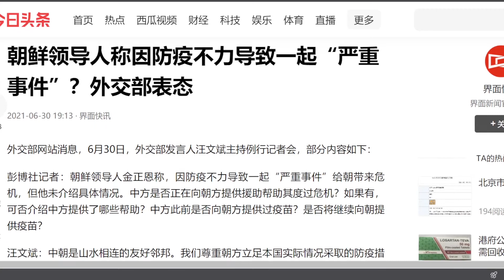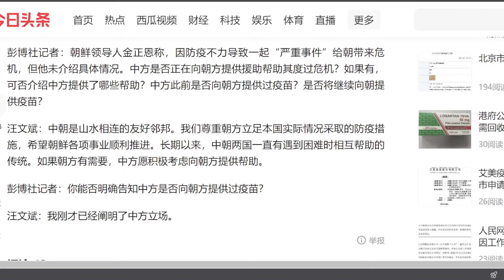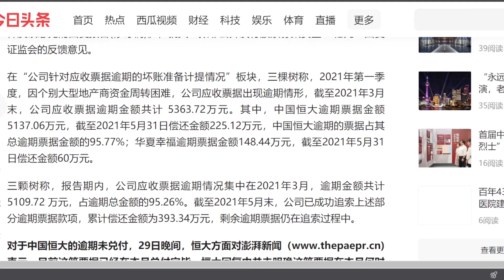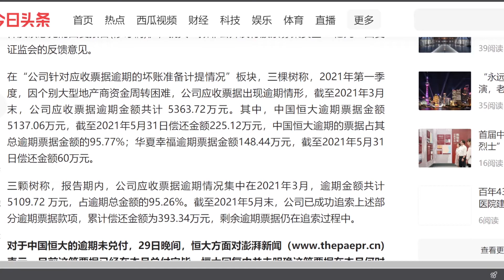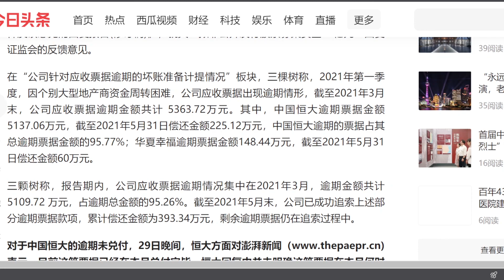恒大债务危机再现预示中国房地产将要集体暴雷,朝鲜疫情可能失控金正恩称防疫遇危机 Xin视角 第57期